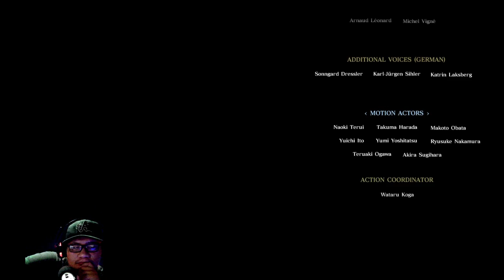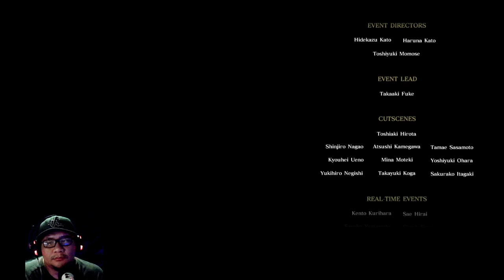theborjman lets play final fantasy XV episode ignis. PS4 PRO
a full playthrough of the final fantasy XV dlc episode ignis.